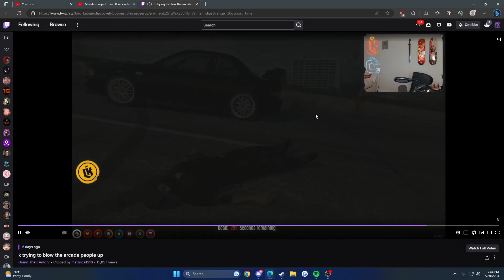Knotty Reacts To Mr K Accidentally Blows Himself Up?! |GTA 5| NOPIXEL RP